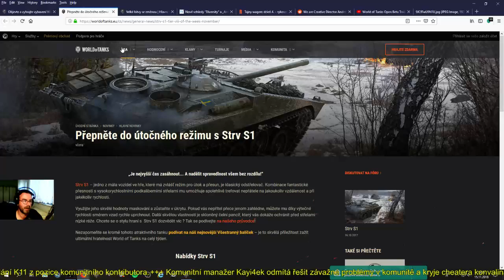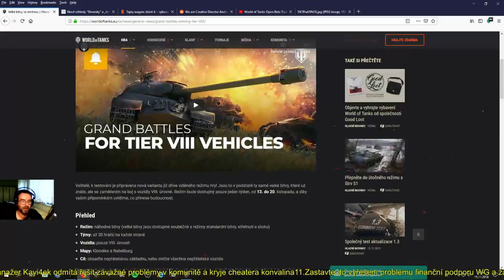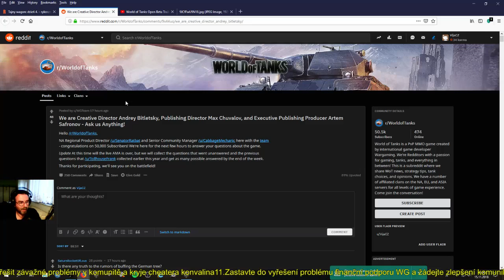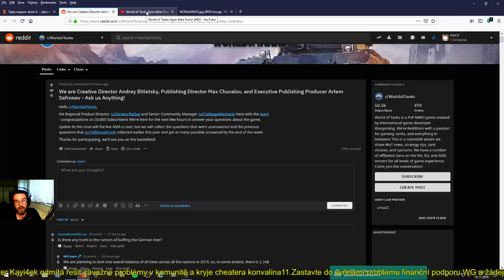Novinky 15.11.2018 - nic moc novýho....